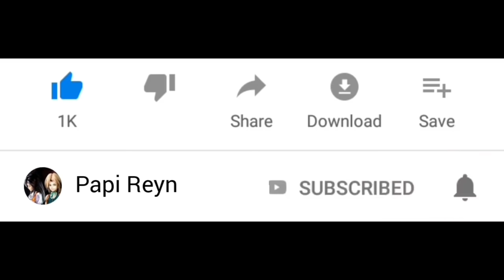HORROR‼️Badut Penculik Penjual Es Krim | Ice Scream Neighborhood 😱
Selamat datang di channel Papi Reyn. Kali ini kita mau main game ice scream neighborhood , horror pakai kostum badut penculik menyamar jadi tukang es krim.. serem guys !

Warm regards,

Papi Reyn